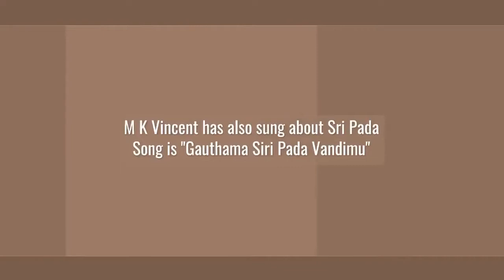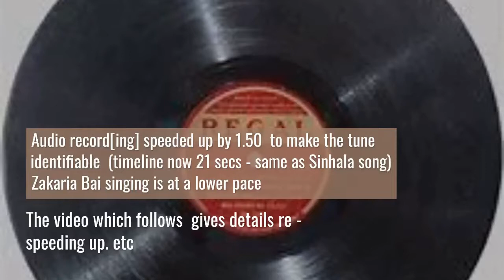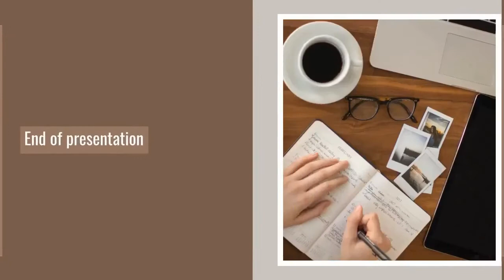MOVIE SYNOPSIS SET 01-03/11 - Movie Sweep Ticket & song "Muni Nandana Siripada" discussed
The Synopsis of the movie "Sweep Ticket continues up to the scene where Wickram wins the sweep.  Please see below on the write up on the songs "Nanda Siripada Vandimu" & "Guthama siripada vadimu".  - on what is the original record(ing)    .This upload is on YouTube assurance that  "Checks complete.

The  story as per the video clips
     The honeymoon couple spend the night at Wikrama's  place. Whilst leaving the discussion turns to treatment of Wikrama;s foot - and a visit to Sri Pada to appeal to the Gods.  Wikrama,  wife and mother go on a pilgrimage to Sri Pada.
       Wikrama slips and falls on the mountain side.
       He is back at home unconscious. He regains consciousness and surprisingly his foot is now OK.
        We see the family reading a newspaper and get to know Wikrama has won the sweep.

1   '''''''''''''''''''''''''''''''''''''''
The song at the end of the Video Clips is the new CD version of "Muni Nanda Siripada Vandimu" - sung by Nanda Malini.  This song is "fully" based on the song  of the late 1930's sung by Greta Janet de Silva and party [ "GJdS" ]

Although, the Melody [ for "GJdS's "Muni Nanda Siripada Vandimu" ] is copied off a Hindi / Urudu ? song [ please see below ] , the beat, musical  accompaniment etc  [in the GJdS video - which is next in this playlist ] is superb and the credit is due to the Musician Mohammed Ghouse.
      The new version sung by Nandana Malini, - the musical accompaniment uses different instruments but the general flow of the music is exactly "fully" based  on the  original Greta Janet de Silva song of 1939

The song can be accessed on YouTube.
 and in that upload there are interesting comments which are reproduced below

1""""""""""'''
Isuru Kariyawasam
3 years ago
Sung by Miss Greta Janet Stanley Mallawarachci and party. chorus girls Miss Wasntha ( Wasntha Sandanayke) , Miss Karunadevi ( Chandrika Siriwardene s mother) recorded in 1939 penned by UD Perera and Music Mohd Gause. original tune rendered from a Bengali song

Isuru Kariyawasam
1 year ago
Susantha Kaluarachchi I interviewed Greta Janet de Silva in 2019 she still lives with good health and she is 97 years old now

Priyanka Lakmalee
10 months ago
this is the Indian song, I think u would love to hear it

Isuru Kariyawasam
10 months ago
Priyanka Lakmalee thank you However this is the Urdu version of Guthama Siri panda wadim samanalakande by M K Vincent , not Muni Nandana Siripada by Greta and party. Greats song was taken by the Bengali song sung by a Indubala Devi. Anyway appreciate your comment
       [  see note by Maq S   -  below ]

Raja Perera
3 years ago
This song was Greta Genet Silva and Stanley Mallawarachchi .        Composed by Late Mr.U.D.Perera  (My Farther)
1  ''''''''''''''''''''''''''''''''''''''''

2 ''''''''''''''''''''''''''''''''''''
Note by MaqS
In this video presentation we have uploaded a  78 rpm clip of a Hindi / "Urudu" ? song sung by Zakaria  Bai.  The song is sung at a low pace, We have speed it up by 50% ,  This melody "matches" with the  tune  [melody ]Greta Janet de Silva's song "Muni Nandana Siripada"
      We were not able to trace  the Bengali song sung by a Indubala Devi with this melpdy.. Please see above -comment by Isuru Kariyawasam
   The upload next in this playlist carries the "Urudu" original sung by Zakaria  Bai

 :M K Vincent's "Guthama Siri panda wadim samanalakande"  is also his playlist
The link given above } by Priyanka Lakmalee [ please see comment above ]. apparently is "the Urdu version of Guthama Siri panda wadim samanalakande by M K Vincent ." as noted by Isuru Kariyawasam in a comment above Unfortunately. this video cannot to accessed on YouTube as "This video isn't available anymore".
2  """""""""""""""""

Ref - VHS 56  (Derena)  & 59 (Sirasa)
78 rpm was records - (i) SPSKP Colombia,     (ii) Zakariya Bai Regal.     (iii) GSPV HMV.